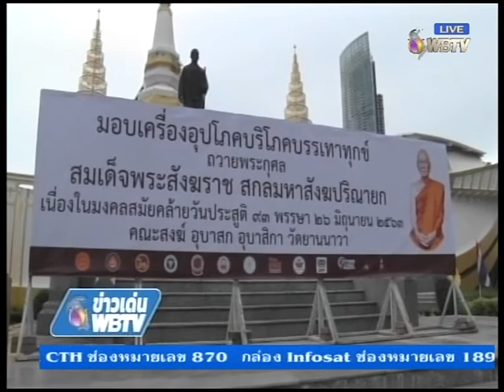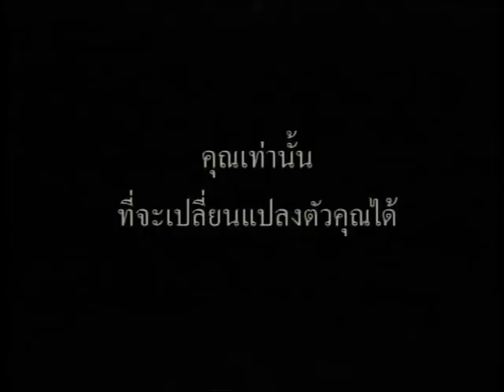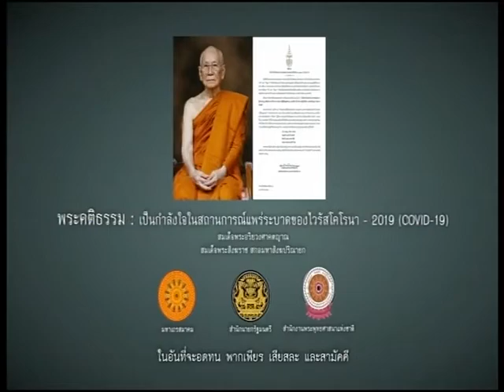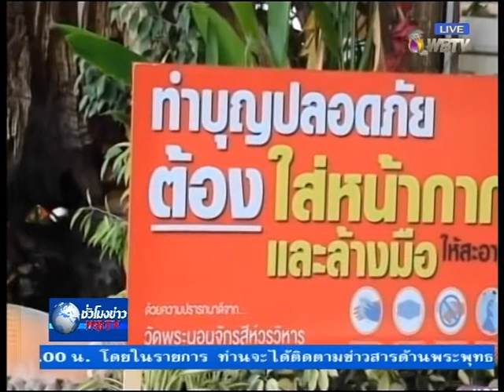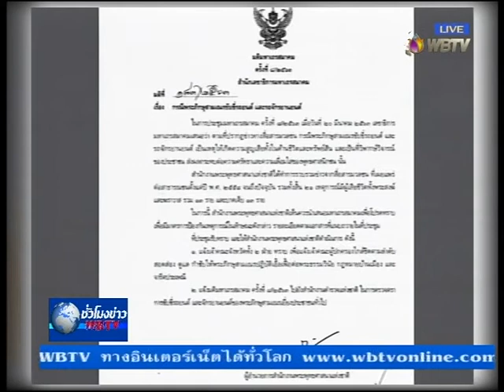รายการชั่วโมงข่าวWBTV วันที่ 24 มิ.ย.2563